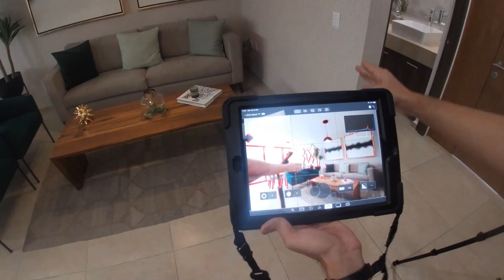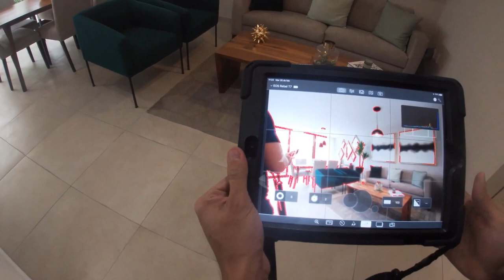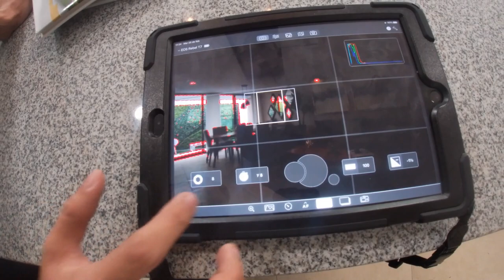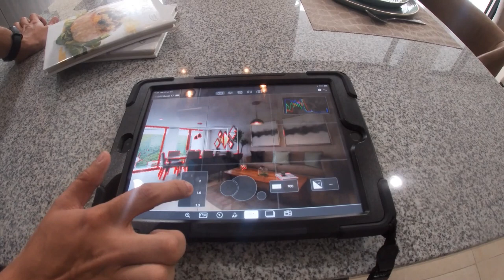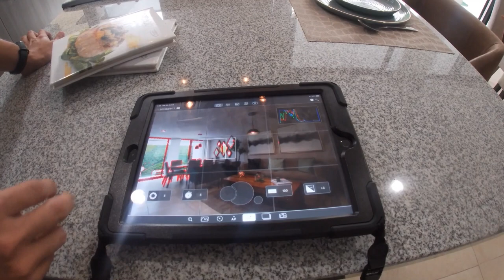Casas en Querétaro Tips para tomar fotos profesionales 4427042431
Somos Rawen Inmobiliaria

Contamos con propiedades de todos los desarrolladores y de Arquitectos independientes, agenda un recorrido para esta y muchas más propiedades, permítenos  encontrar juntos tu nuevo hogar :)English Spoken
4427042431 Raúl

En este episodio te mostraremos como hacer fotos de Arquitectura con nuestro buen amigo Enrique Martinez  @enriquecruzmz    enriquecruzmtz.com    Este joven Arquitecto el cual muestra su Trabajo y nos da a conocer como lograr unos super fotones de altura para que lo contrates y puedas vender tu casa¡

Antalia Ambar

Facebook  Rawen Inmobiliaria